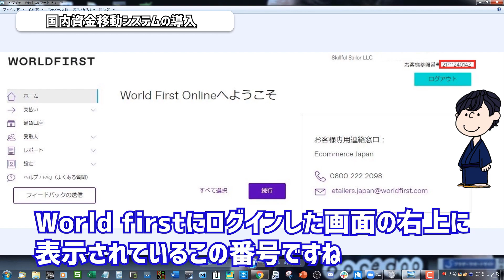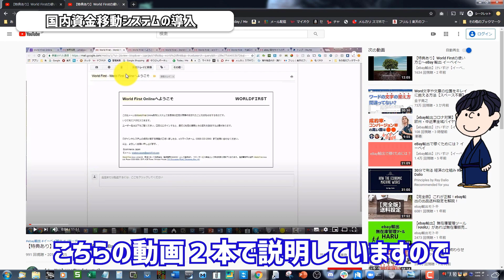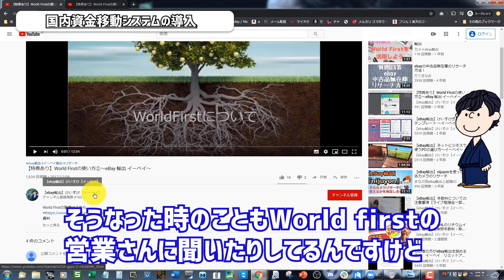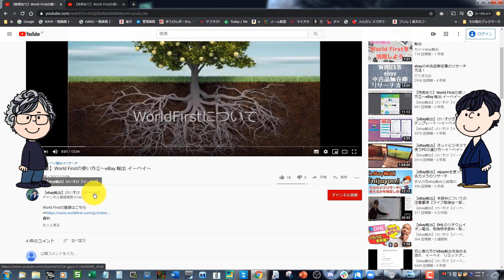【ebay輸出】World First『国内資金移動システム導入』～イーベイ～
🐥🔻LINEで「ワールドファースト」とメッセージをお願いします🔻🐥

ワールドファースト